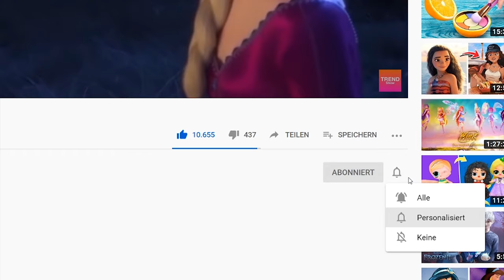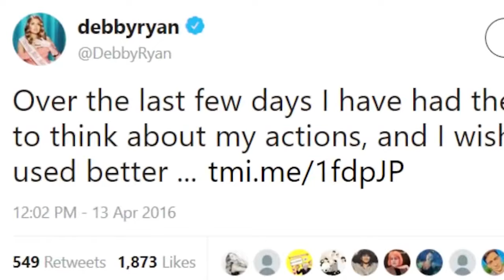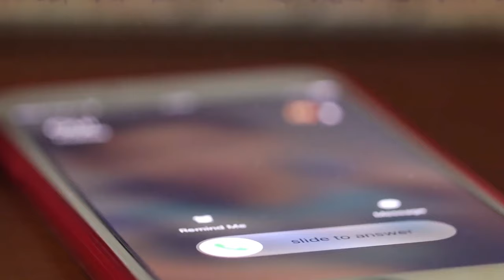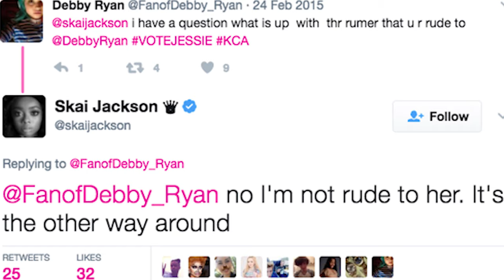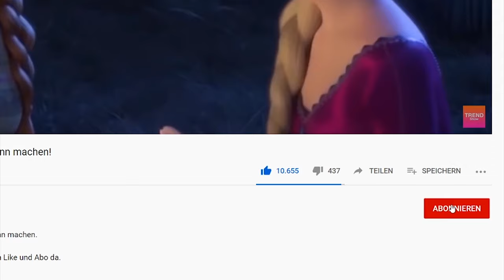10 düstere Geheimnisse rund um Jessie, die Disney verstecken wollte!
Die Serie Jessie gehörte zu den vielversprechendsten Disney-Channel-Sitcoms ihrer Zeit. Leider wurde sie nach vier Staffeln abgesetzt, obwohl sie Gerüchten zufolge viel länger hätte andauern sollen. Was ist also schief gegangen? Wenn ihr bis zum Ende dran bleibt, verraten wir euch das größte Geheimnis, dass Disney vor den Jessie-Fans verstecken wollte.

00:00 - Halli Hallo!
00:41 - Eine Folge wurde nachträglich zurückgezogen
01:57 - Eltern haben die Serie gehasst
03:16 - Viele Anspielungen
04:37 - Eine Verhaftung nur ein Jahr nach der Serie
05:53 - Hat Debby Cole Sprouse gedatet?
06:48 - Debby Ryans dunkle Freundschaften
08:00 - Ist die Serie zu weit gegangen?
09:03 - Warum endete die Serie früher?
09:55 - Cameron Boyce
10:44 - Die Feindschaft von Debby Ryan und Skai Jackson